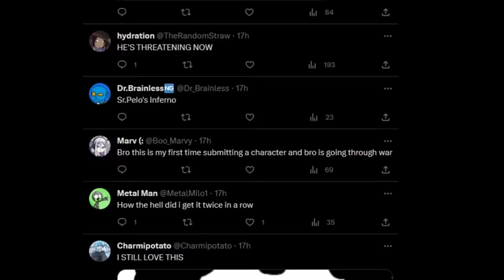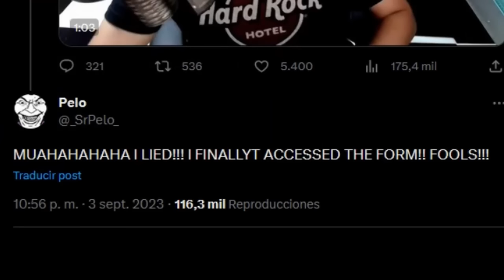Sr Pelo 's Gags, Screams, And Faces - 2023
Yeeeaahhh I had a hard and busy year, hope this one can be better!!  at least I did some funnnies~